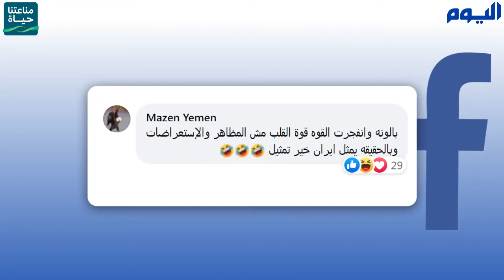شاهد.. هزيمة مذلة للعملاق الإيراني